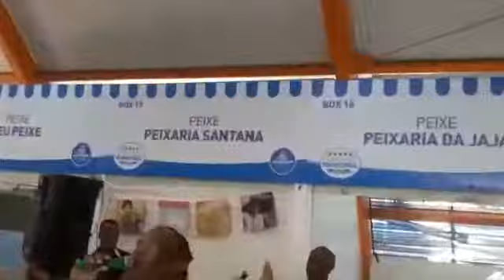Foi Deus que fez você jeanpierre Marques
Vídeo de Jeanpierre